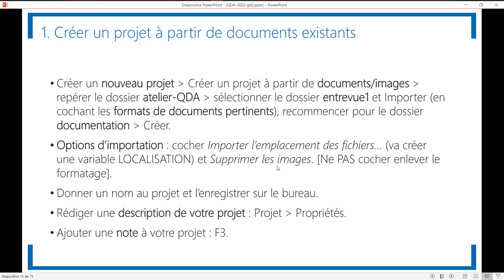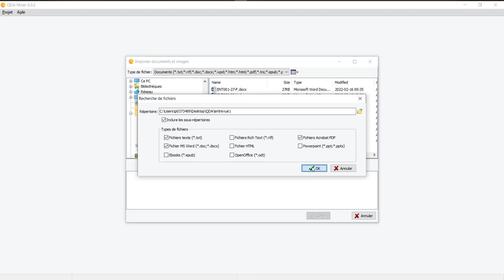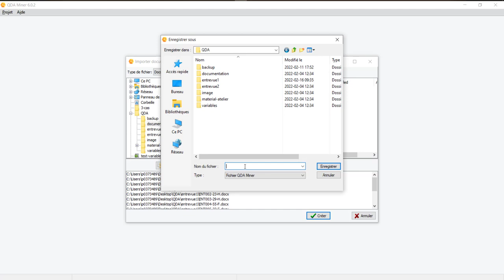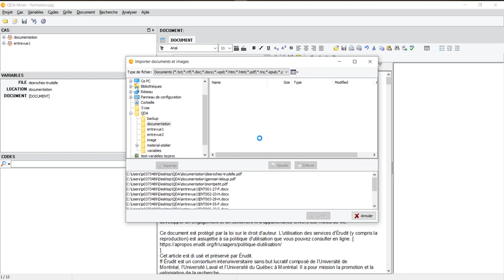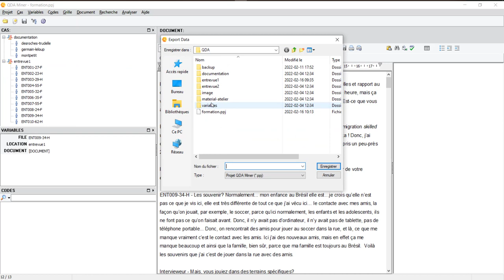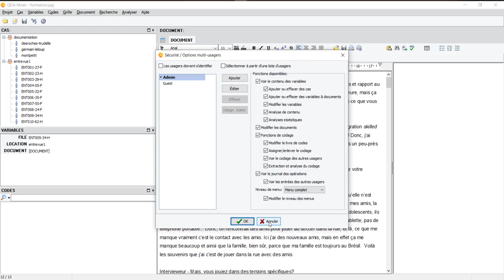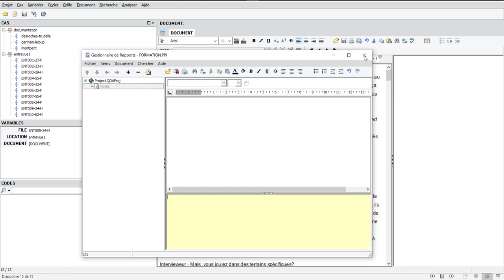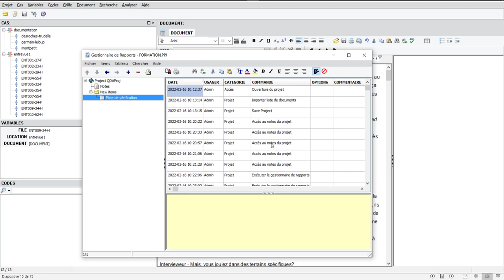Capsule 2 - Créer un projet avec QDA Miner